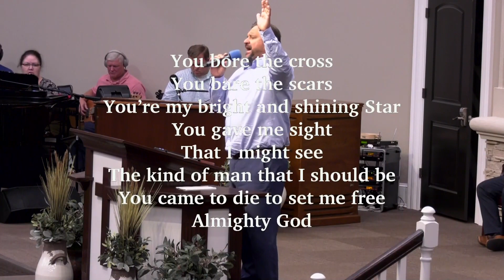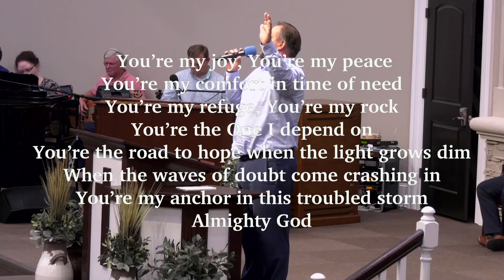He restoreth my soul : Bro Tim Winters